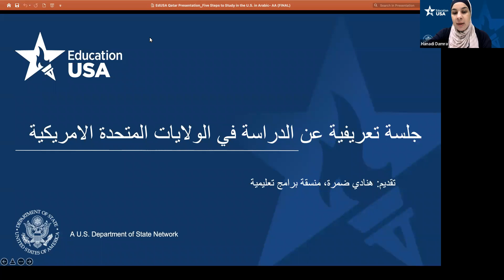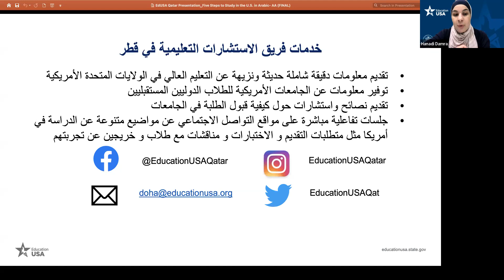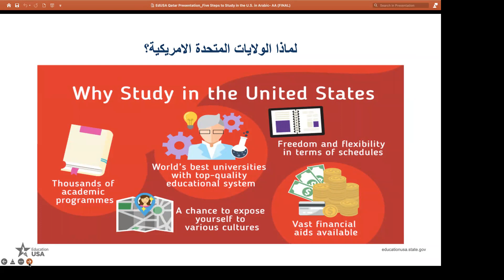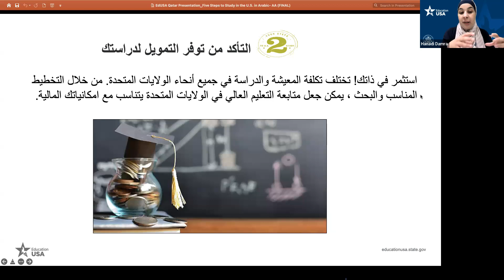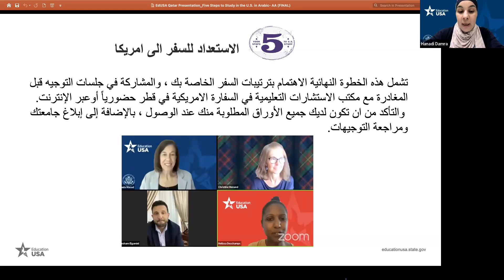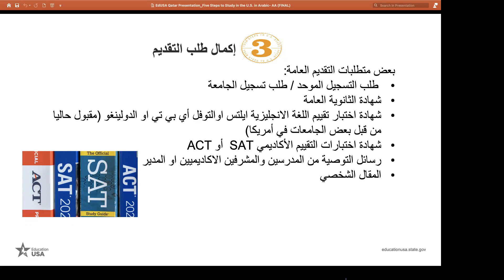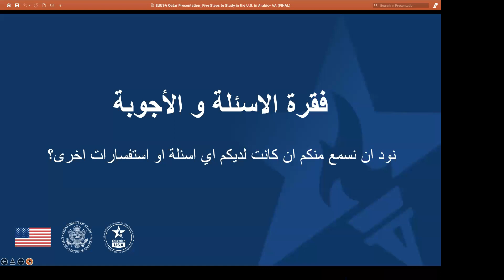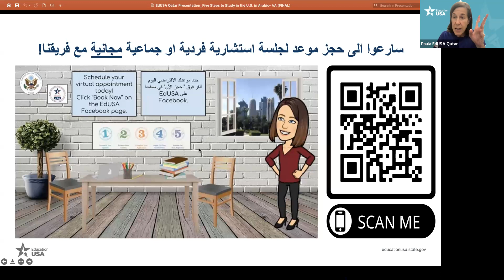Introductions to study in the United States